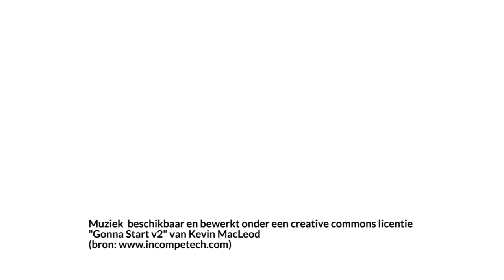JEFFreporters belanden op de luchthaven na een fantastische week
Onze JEFFreporters zijn na de prijsuitreiking terug op de luchthaven beland om hun reis verder te zetten. Tijdens het wachten op hun vliegtuig spotten ze de kinderjury in de verte. De JEFFreporters willen met hen nog even napraten over het jeugdfilmfestival maar verliezen de juryleden uit het oog...

Muziek gebruikt en bewerkt onder een Creative Commons licentie